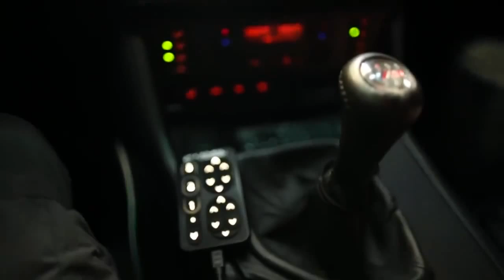BMW 5 Series E39 AirREX Accuair Suspension Modified Custom Foldable Number Plate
AD. BMW 5 Series E39 AirREX Suspension Modified Custom Foldable Number Plate

Stop Tech Brake
Accuair Suspension
Varex Mufflers